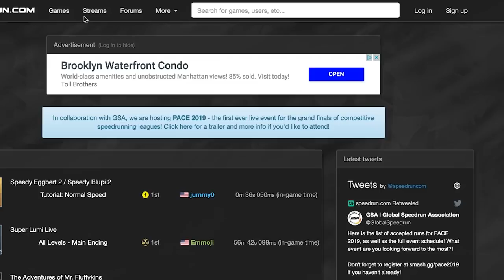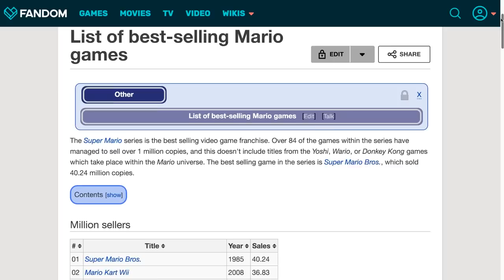Why Super Mario Maker 2 is such a Big Deal (Nintendo Switch)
Super Mario Maker might just be my favorite video game of all time. So imagine my excitement when Nintendo announced a sequel at the start of their last Nintendo Direct. What is it that makes Super Mario Maker 2 such a big deal?

Super Mario Maker 2
8Bitdo SN30 Pro (Game Boy Edition)
eCash - Nintendo eShop Gift Card
Nintendo Switch Console